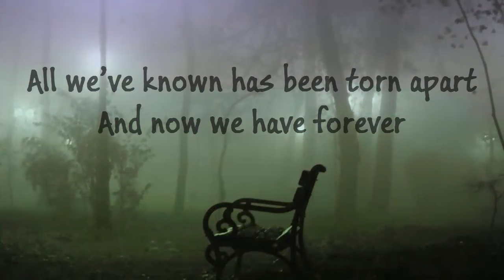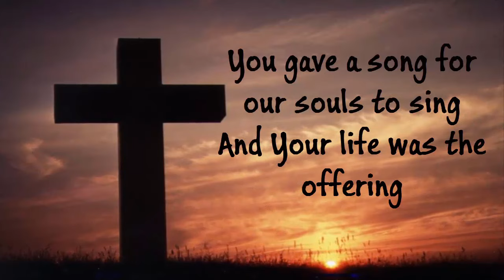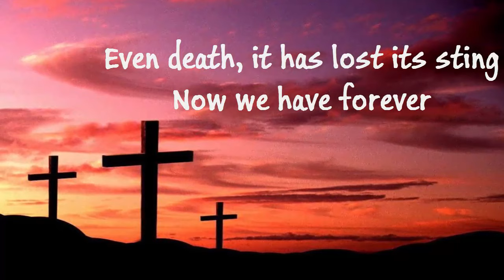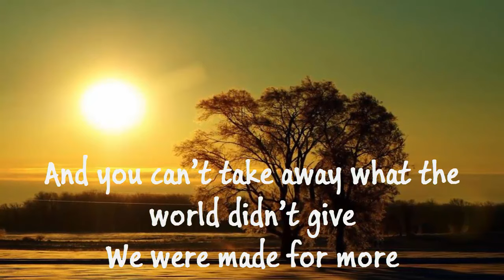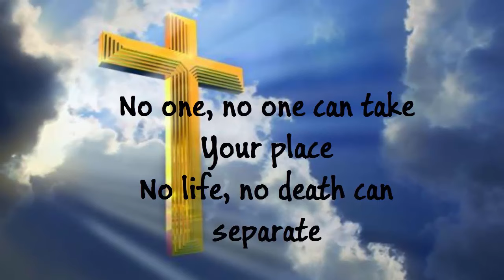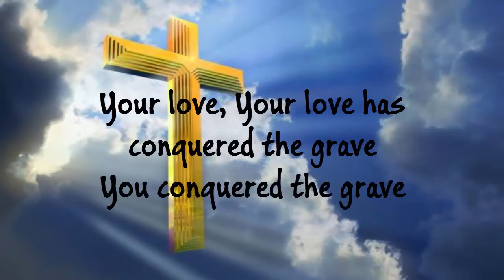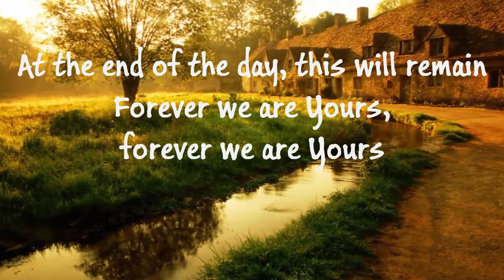I Am They - We Are Yours (Lyrics)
This song 'We Are Yours' is sung by the band 'I Am They'. To Christ alone be all the Glory.
Here is the lyrics for the song:

You placed eternity in our hearts
We were Yours from the very start
All we’ve known has been torn apart
And now we have forever

You gave a song for our souls to sing
And Your life was the offering
Even death, it has lost its sting
Now we have forever

And you can’t take away what the world didn’t give
We were made for more, we were made for more
At the end of the day, this will remain
Forever we are Yours, forever we are Yours

You made a place at Your table God
Paid the way for the poor and lost
Called us into Your open arms

No one, no one can take Your place
No life, no death can separate
Your love, Your love has conquered the grave
You conquered the grave

No, you can’t take away what the world didn’t give
We are Yours